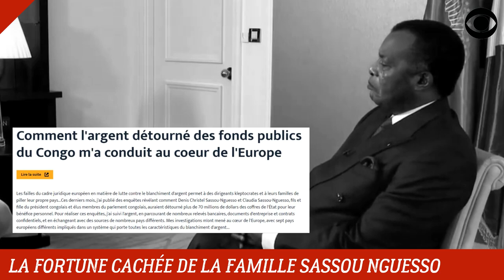LA FORTUNE CACHÉE DE LA FAMILLE SASSOU NGUESSO AU DELAWARE (PARADIS FISCAL)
Le Tyran Denis Sassou Nguesso et sa famille cacheraient une fortune dans l'état du Delaware, un paradis fiscal se trouvant aux Etats-Unis.

DEVENIR MEMBRE

NOUS SUIVRE

NOUS CONTACTER

COPYRIGHT

MONTAGE